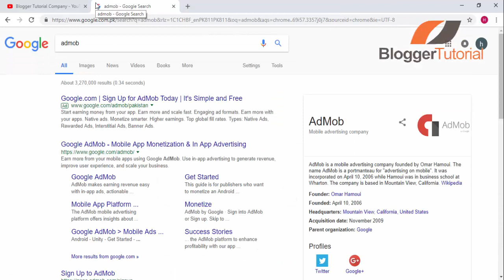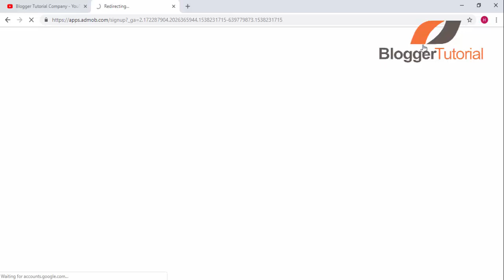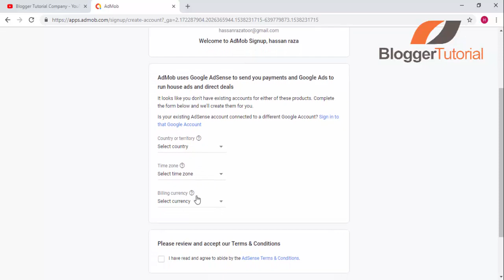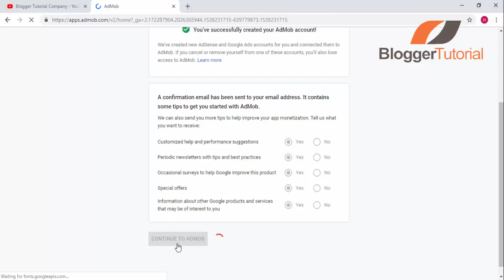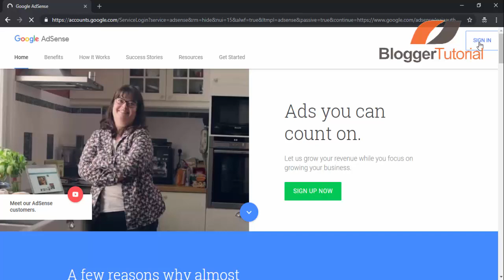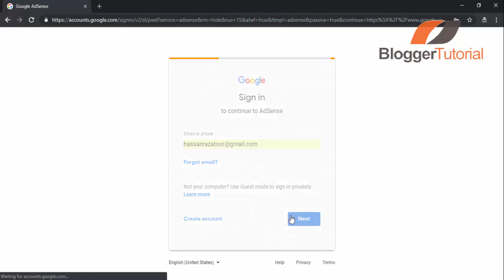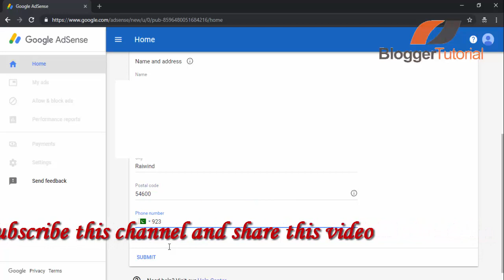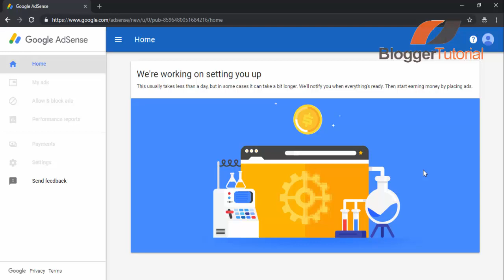How to Create Admob Account for Earn Money by Application 2019 in urdu hindi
Hey I am Hassan Raza and you are watching blogger tutorial company. In this video i will teach you how to create admob account and adsense account. These Google accounts are essential to earn money by making application. You will withdrawal money through Google Admob and Google Adsense accounts easily. Once you will create your Google AdMob account, Google Adsense account will also created along with AdMob account.
Recommended: how to create ad units in admob